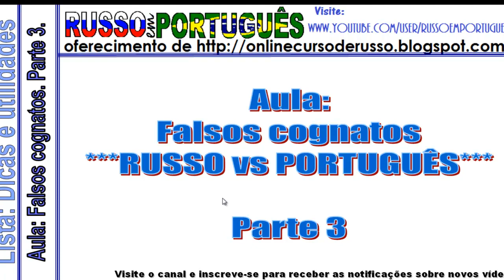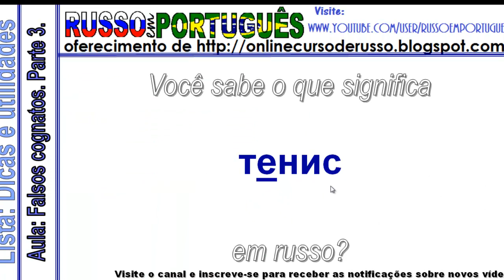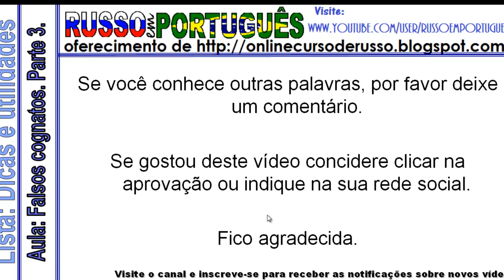Falsos cognatos RUSSO vs PORTUGUÊS. Parte 3. Curso de vídeo aulas de russo em português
Língua russa: Falsos cognatos RUSSO vs PORTUGUÊS. Parte 3. Vídeo curso com aulas de russo em português com professora nativa.